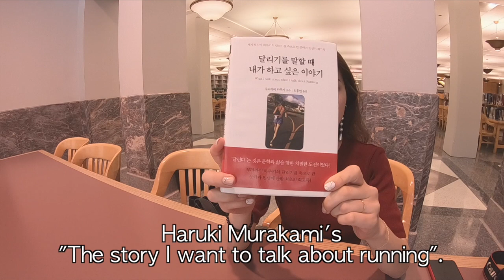Read with me| 시카고 공공 도서관에서 같이 책 읽어요! (1 hour reading session at Chicago public library)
이제 완연한 가을이네요! 🍂
독서의 계절 가을, 시카고 공공 도서관(해럴드 워싱턴 도서관)에서 같이 책 읽어요~ (feat. 무라카미 하루키 '달리기를 말할 때 내가 하고 싶은 이야기' - from 민경)

Read with me at the Harold Washington library, one of the Chicago public libraries. (feat. Haruki Murakami 'The story I want to talk about running' - gift from MKs)

Let's do our best today! 💪🏻